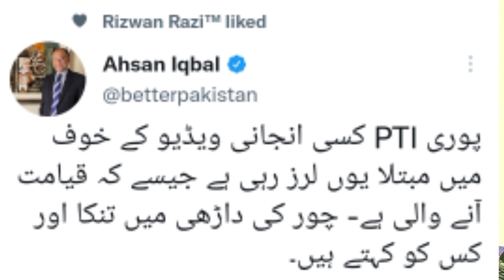Imran khan ki Sharmnak Video Leak | Details BY Amad majeed |عمران خان کی شرمناک ویڈیو لیک!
To buy Mic and Camera click on link Given Below |

Camera i use , Go Pro Hero 10

Camera i use , Canon EOS M50 Mark II